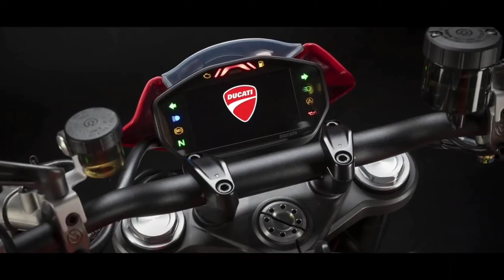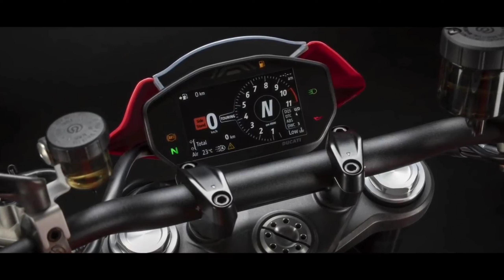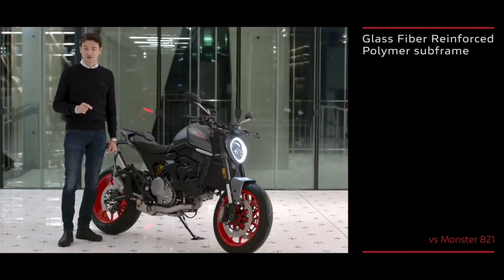The Monster 2021#Ducati# Reloaded.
The new Monster replaces the Monster 821 and receives a complete overhaul in form as well as function. To begin with, the new Monster moves away from the trellis frame that has been used in the range since 1993 and uses a new Panigale V4-inspired aluminum frame that is 4.5kg lighter than the Monster 821’s unit. It also gets a 1.6kg lighter aluminum swingarm and 1.7kg lighter wheels as compared to the bike it replaces.
Ducati has plonked a 937cc, Testastretta L-twin into the new Monster. This motor pumps out 111bhp at 9,250rpm and 93Nm at 6,500rpm- a substantial increase over the previous output of 109bhp at 9,250rpm and 86Nm at 7,750rpm. Furthermore, the new Monster comes with an anti-slip clutch and quickshifter as standard. It also gets ride-by-wire throttle, wheelie, traction, and launch control along with three ride modes- Sport, Urban an Touring. Ducati has also upgraded the cockpit with a 4.3-inch TFT display that comes with optional Bluetooth connectivity.
In terms of styling, the 2021 Monster is now more aggressive thanks to the sharper lines on the fuel tank, a svelte rear section, and those upswept, slash-cut exhausts. At the front, the oval headlamp is now slightly angular and comes with full-LED lighting. Even the seating position has been revised. The handlebars are now 70mm closer to the rider and the footpegs 10mm lower while the 820mm seat height should be accessible to most riders. Away from the gadgetry, the new Monster rides on Pirelli Rosso 3 tyres with non-adjustable 43mm upside down forks and a pre-load adjustable monoshock at the rear. Braking duties are carried out by Brembo calipers that are assisted by cornering ABS.
For a little more flair, Ducati is offering the Monster Plus which comes with a fly screen and rear seat cowl as standard. Colour options for the bike include- Ducati Red, Dark Stealth and Aviator Grey with GP Red wheels. While the new Ducati Monster will be available in international markets soon, we can expect the brand to introduce the motorcycle in India sometime in mid-2021.